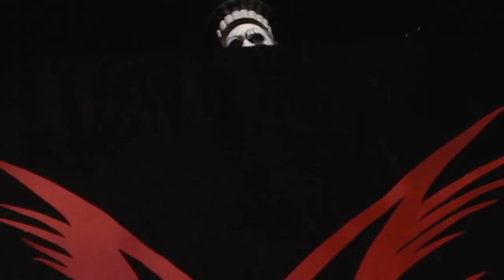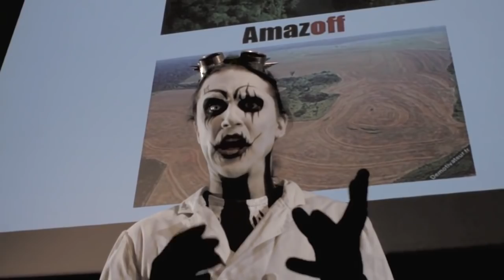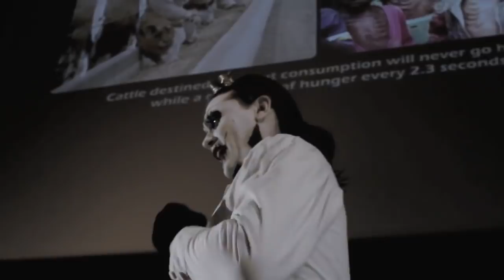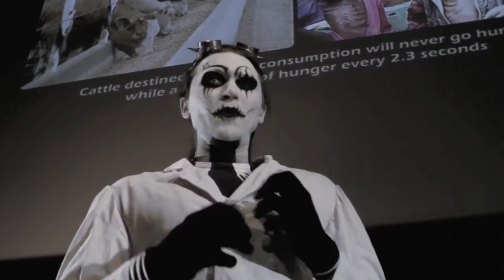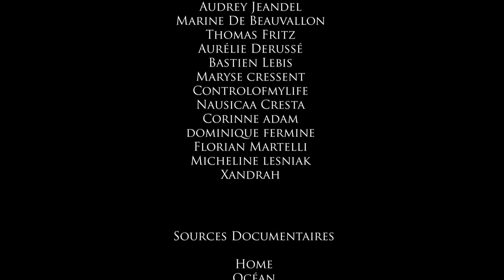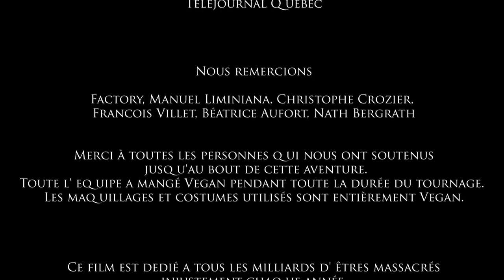Le Jugement - [Réalisé par Maxime Ginolin]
Après la quasi-totale disparation de l'espèce humaine, dans un tribunal d'animaux, animé par l'excentrique juge MagiCJacK, un homme, David Carniste, choisis pour représenter l'humanité se fait juger pour les conséquences des actes de son espèce.
S'engage alors un long procès où l'être humain est pour la première fois jugé par une autre espèce que la sienne.
Une production 100% VEGAN.

Réalisé par  Maxime Ginolin
Directeur de la photographie /Chef-op: Dakota Langlois
Assistant réalisateur  : Tom Guillaumot-treppoz
Cadreur : Dakota Langlois
Scénario : Maxime ginolin
Maquilleur FX : Jérémy Guerdat (Chi-tsura) et Esther perli (Chair de poulpe), valerie laurent (bulle)
Ingénieur du son/mixage : Jérôme Salomon
Montage : Maxime Ginolin
Scripte: Lorine Ghigonetto
Machiniste/perchman : Cédric vézier
Fx et post-production : Basile Maffone
Costumière : Stéphanie de Mulatier
Photographe plateau : Ambre Marx-Ikonga
Catering : Alice Riffle
Avec Pascal Lacrocq, MagiCJacK et Esther Perli (rat Vivisection)

Le Jury :
-Patricia Fourrichon
-Paul de Mulatier
-Ivan PERREARD DUFRESNE
-Véronique SARDOU CHABERT
-Amandine SARDOU CHABERT
-Kévin FABBRO
-valerie laurent (bulle)

Producteurs Internet :
Béatrice Aufort
Déborah Baranski Lehébel
Letisia Leruth
May Troadec (Marie)
marie aldebert
françoise bridonneau
François Deblander
Matthieu Ramage
Louise Vallee
Franck Schrafstetter
Michael Plociennik
Coco Cantara
gogeta64120
myriam jouglet
karim b
loic lals
Nicolas Viguier
marie-noelle Bernard
Kinga Carmilla
layla benabid
alexandra jeftic
Logan Kouta Stainowl
river pain
audrey jeandel
Marine de beauvallon
Thomas Fritz
Aurélie Derussé
Bastien Lebis
Maryse cressent
controlofmylife
Nausicaa Cresta
Corinne adam
dominique fermine
Florian Martelli
Micheline lesniak

xandrah

Sources documentaires

_Home
_Océan
_Earthlings
_Association Care (coexistence on animal rights on earth)
_association Igualdad animal
_association animal equality
_L214
_Lci
_elle&vire
_association goodneighbors
_Amistad
_worldfocus.org
_frank medrano/kenny han
_documentaire Isaac in america
_bodybuildingrav/Konrad/Patrik Baboumian
_lelait.com
_FranceAgrimer/Cniel
_Bfm tv
_nosamispourlavie.com
_national geographic
_Jérôme Lescure Minotaure Production
_berlin a-v
_documentaire planète océan
_charal
_leboeuflegout.com
_laurie Kroll/village2village
_2DF
_ina.fr
_the daily conservation
_téléjournal québec

Nous remercions Factory, Manuel Liminiana, Christophe Crozier, François Villet, Béatrice Aufort, Nath Bergrath
Merci à toutes les personnes qui nous ont soutenus jusqu'au bout de cette aventure. Toute l'équipe a mangé Vegan pendant toute la durée du tournage.
Les maquillages et costumes utilisés sont entièrement Vegan.
Ce film est dédié à tous les milliards d'êtres massacrés injustement chaque année. Je souhaite de tout mon âme qu'un jour prochain, notre humanité, qui n'en a plus que le nom s'élève pour que notre espèce devienne une lumière d'intelligence, de tolérance et d'empathie pour toutes les autres formes de vie.
Soyez fort(e)s, soyez puissant(e)s, soyez humain(e)s.
Maxime Ginolin.